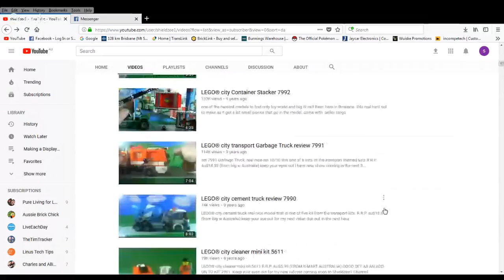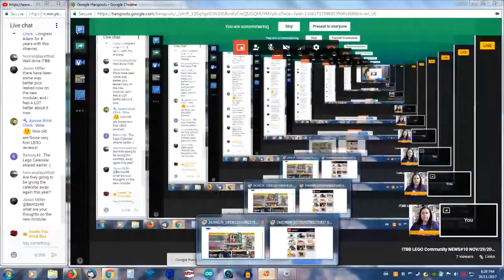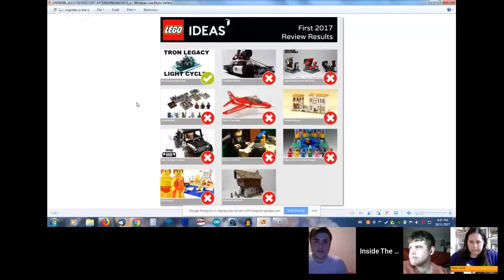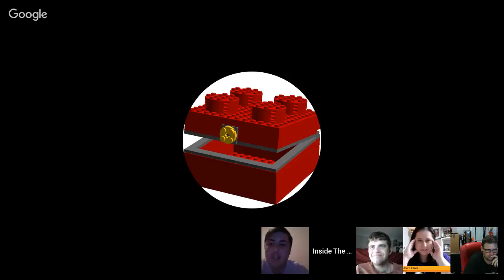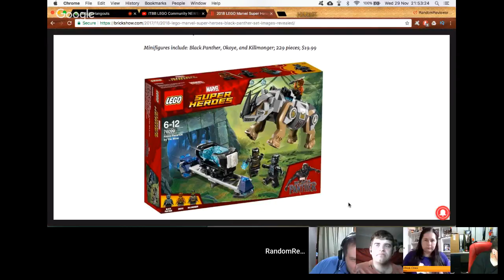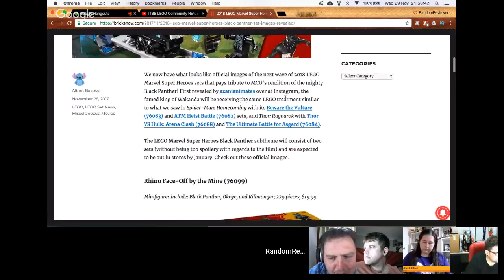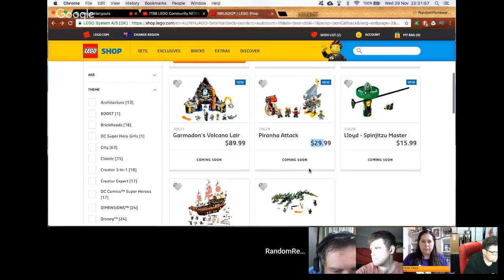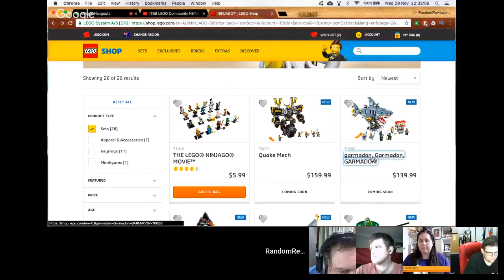ITBB LEGO Community NEWS#10 NOV/29/2017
10th show of ITBB LEGO Community NEWS but there another Milestone I will share when we go live at 8pm AEST hope to see you there.